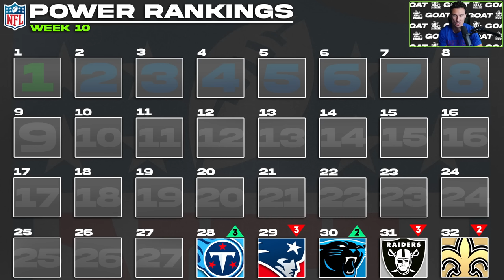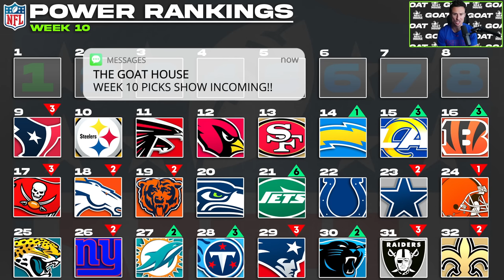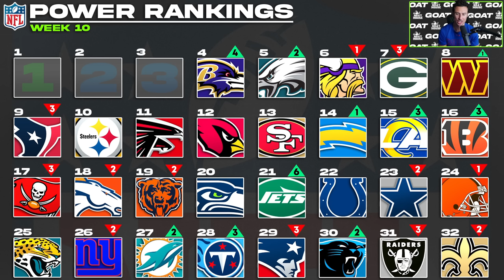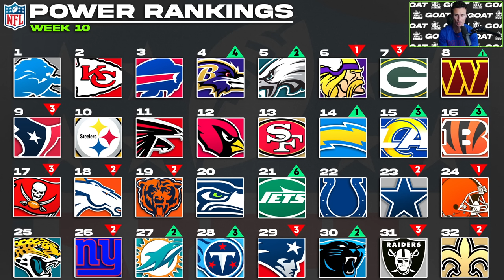NFL Week 10 Power Rankings